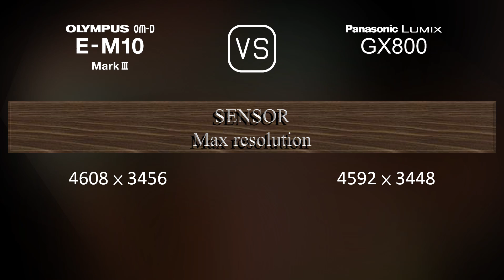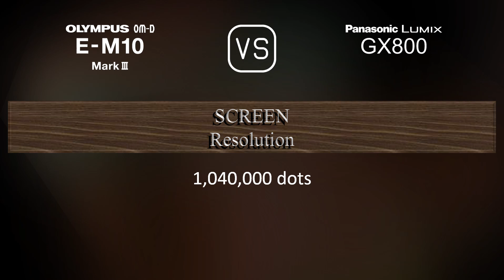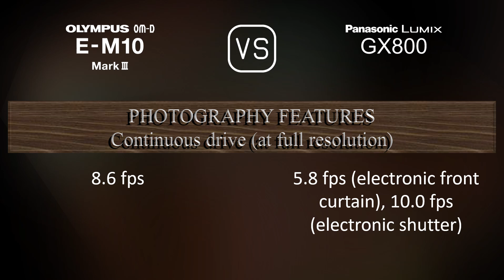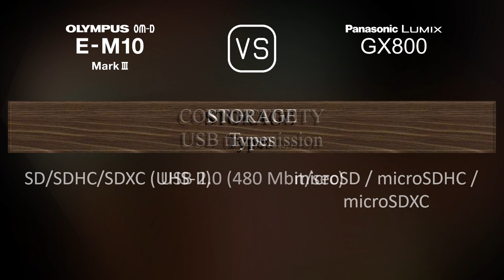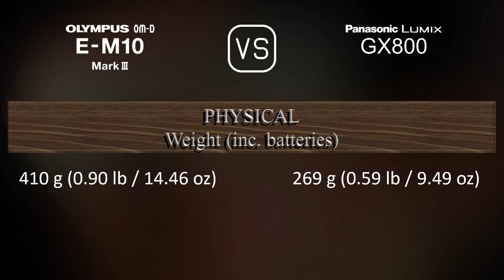Olympus OM-D E-M10 Mark III vs. Panasonic Lumix GX800: A Comparison of Specifications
This video overviews the Olympus OM-D E-M10 Mark III and the Panasonic Lumix GX800 in a parallel comparison of specifications.

00:25 LAUNCH
00:33 BODY
00:40 SENSOR
01:01 IMAGE
01:16 OPTICS & FOCUS
01:41 SCREEN
01:58 VIEWFINDER
02:13 PHOTOGRAPHY FEATURES
03:06 VIDEOGRAPHY FEATURES
03:20 STORAGE
03:24 CONNECTIVITY
03:49 PHYSICAL
04:07 MISC